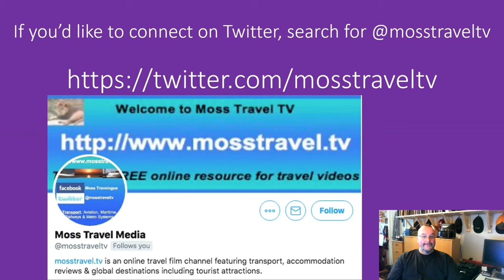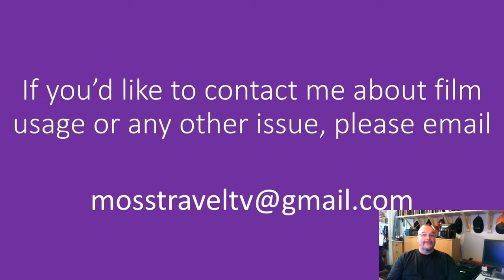Bus Ride Around The Apron at Amsterdam Airport Schiphol, The Netherlands - 25 March, 2023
Amsterdam Airport Schiphol (IATA: AMS, ICAO: EHAM), known informally as Schiphol Airport (Dutch: Luchthaven Schiphol) is the main international airport of the Netherlands. It is located 9 kilometres (5.6 mi) southwest of Amsterdam, in the municipality of Haarlemmermeer in the province of North Holland. It is the world's third busiest airport by international passenger traffic in 2021. With almost 72 million passengers in 2019, it is the third-busiest airport in Europe in terms of passenger volume and the busiest in Europe in terms of aircraft movements. To read more about Amsterdam Airport Schiphol,

This film features views from a service bus as it travels from a parked aircraft to the airport terminal building.